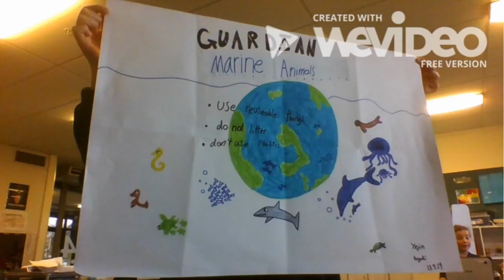Kaitiakitanga Week prizes and highlights!